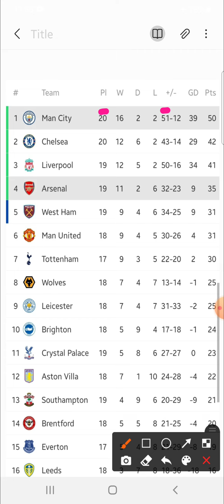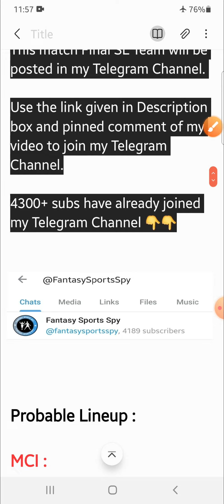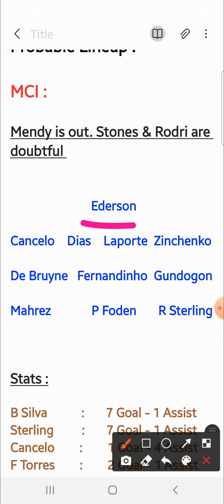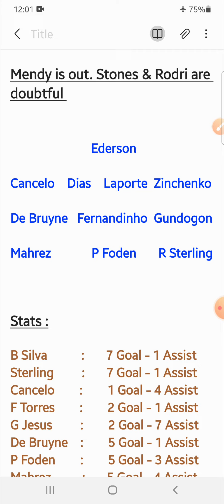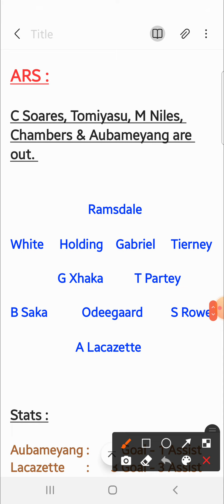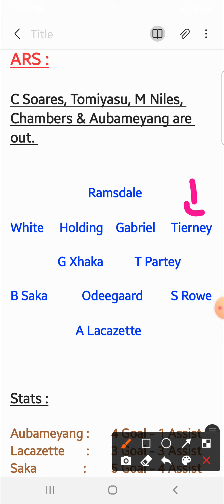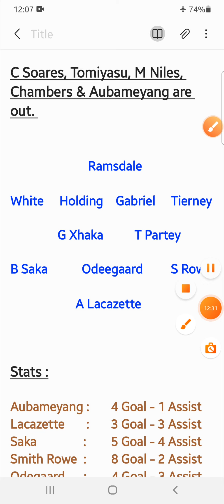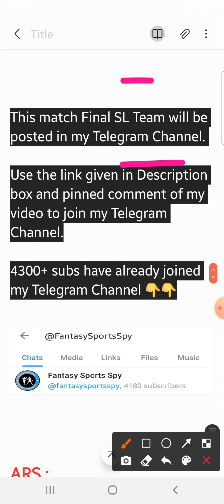ARS vs MCI | ARS vs MCI Dream11 Tips & Predictions | Arsenal vs Manchester City Dream11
👉Less competition ✅

2. Dream11 takes great care to comply with all central and state legislations in India to ensure that users are fully protected. Every contest is carefully designed to comply with applicable regulations in India.

3. This video analysis is based on my research and knowledge. I am not forcing anyone to follow my prediction.